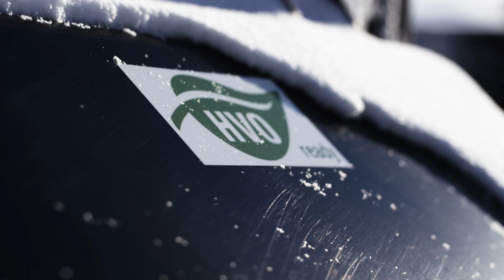Le Nouveau 400 | PistenBully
Monter à bord, choisir les réglages personnalisés, partir : Tout cela est désormais possible à l'identique dans tous les PistenBully. Car avec le nouveau PistenBully 400, la famille est complète : toute une génération avec le même confort d'utilisation, la technique d'échappement la plus propre, la puissance la plus convaincante - et tout cela dans la qualité reconnue.

Ce qui reste de l'ancien Pistenbully 400, c'est l'équilibre parfait entre la puissance et le poids et la maniabilité exceptionnelle grâce aux dimensions compactes. Ce qui est nouveau et nettement meilleur, c'est le moteur propre, le cockpit confort et la commande intuitive connue des PistenBully 100 et 600. Sans oublier les systèmes d'assistance qui rendent la conduite encore plus facile. Entièrement préparé pour SNOWsat.